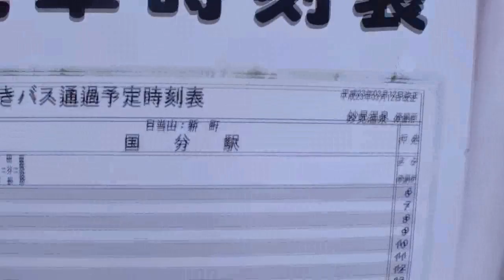和気公園藤の花満開・20140420 妙見大橋から和気湯へ